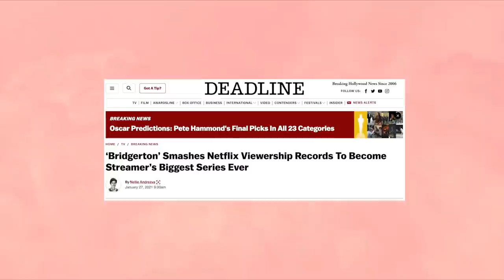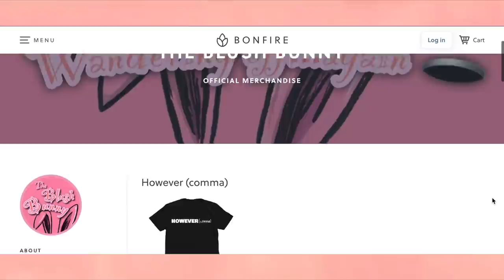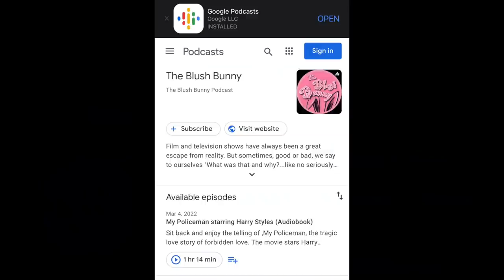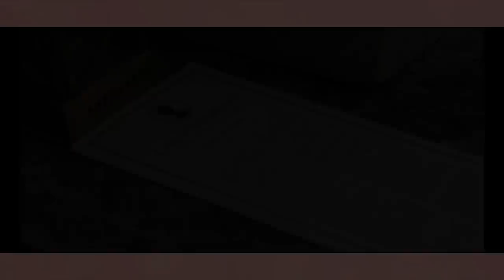The BORING show that captivated the world| Bridgerton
Bridgerton season 1 is interesting… or is it?

PODCAST LINKS

ANCHOR

STITCHER (AVAILABLE SOON)